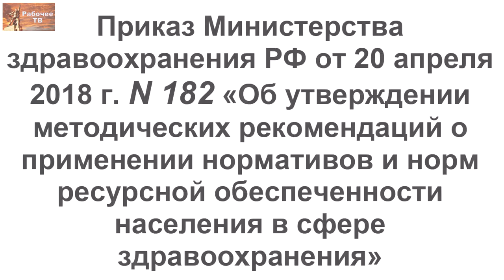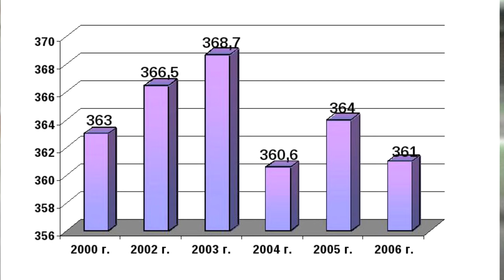Нагрузка на ставку. Красный доктор Г.В.Бобинов.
Нагрузка на ставку. Красный доктор Г.В.Бобинов. 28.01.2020.
Общероссийский профсоюз работников здравоохранения «Действие» поставил перед собой задачу вернуться к тарифной сетке в отрасли, но в любом случае, норма нагрузки существенная тема.
Постоянно возникают вопросы по регулированию нагрузки самими работниками.
Как рассчитать нагрузку, как сделать ее адекватной, как добиться улучшения условий труда — всё это расскажем в серии роликов.
Григорий Вячеславович Бобинов, врач скорой медицинской помощи, городская поликлиника № 52, председатель первичной организации профсоюза «Действие», председатель Инициативного комитета первичных профсоюзных организаций и фабрично-заводских комитетов рабочих ФРА, член Рабочей партии России, г. Ленинград.

Для пожертвований в Фонд Рабочей Академии:
Карта Сбербанк:
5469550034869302